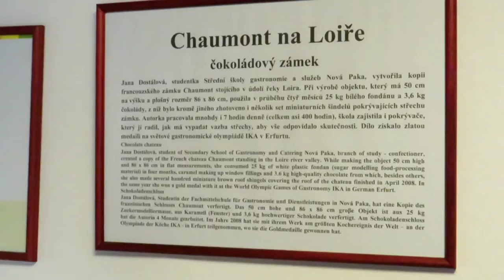Symboly české státnosti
5. října 2021 byly v Pelhřimově představeny rekordní symboly české státnosti: Svatováclavská koruna. Prezidentská standarta. Dort s českými lvy. Korunovační jablko. Celý článek a fotogalerie + další videa zde

Rekordní symboly české státnosti jsou vyrobeny z čokolády a cukrářských modelovacích hmot a jsou součástí Největší mezinárodně oceněné kolekce výrobků cukrářské artistiky. Studenti Střední školy gastronomie a služeb Nová Paka vytvořili v průběhu uplynulých let 21 uměleckých děl, která následně získala 8 zlatých, 5 stříbrných a 6 bronzových medailí na světových gastronomických olympiádách v Erfurtu a Stuttgartu a Světových pohárech cukrářů v Lucemburku.